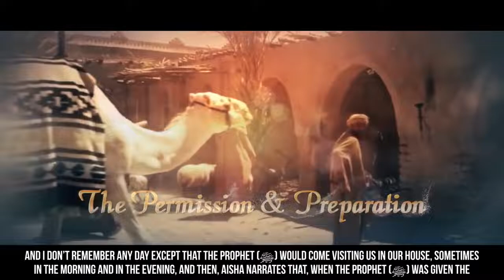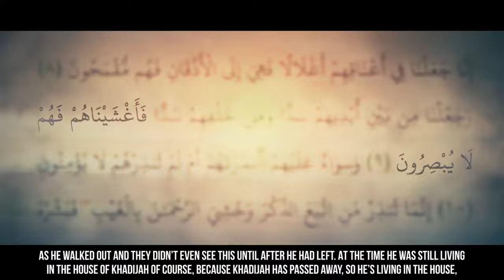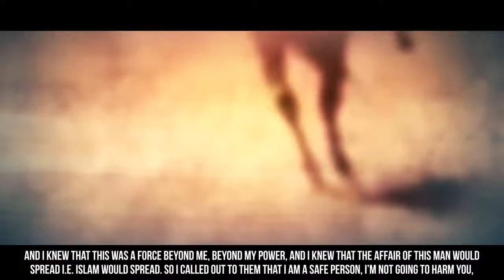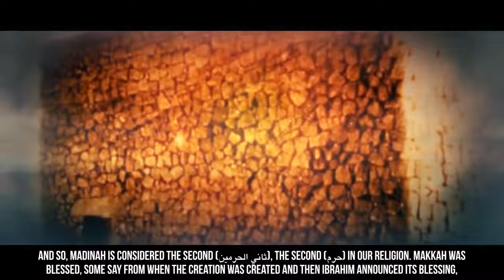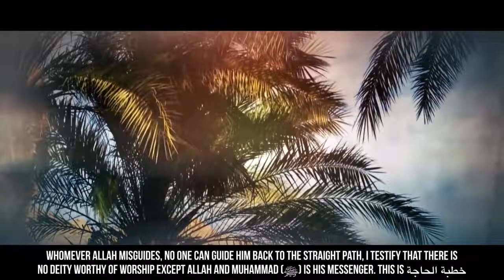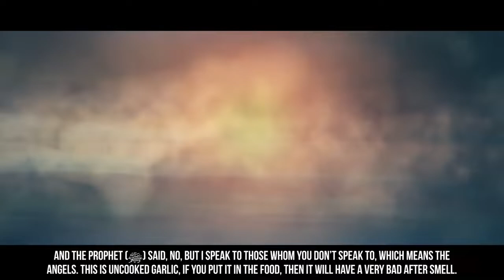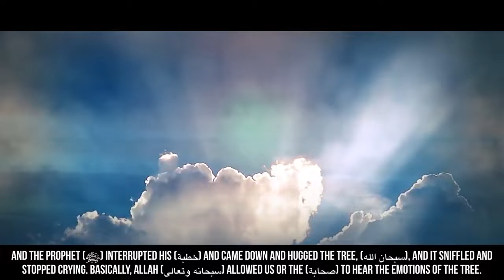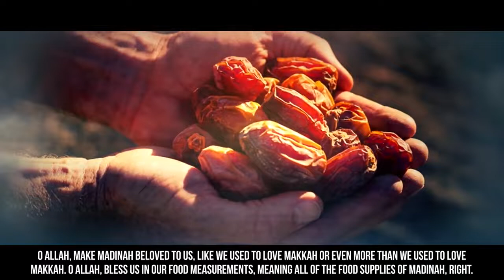AMAZING FULL VIDEO The Miraculous Hijrah Migration Like You’ve Never Seen It Before! Dr YQ